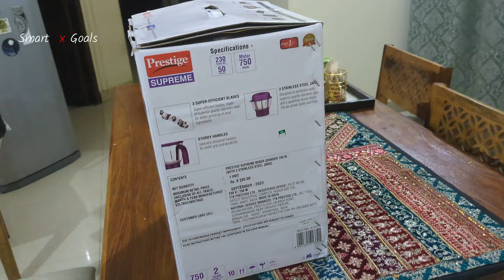Prestige Supreme 750 Watts mixer grinder unboxing !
Philips Mixer Grinder offers newly designed 750W Turbo motor with advanced air ventilation system that gives you the confidence of break down free continues 25 minutes grinding experience even with tough ingredients like black gram(dal).

Motor Warranty: 2; Product Warranty: 2;
Operating noise levels between 80-90 dB; Initial burning smell is to be expected due to evaporating varnish
i) Jar safety lock to ensure safety - product won't start if not locked correctly ii) Do not run the mixer grinder for more than 5 minutes continuously, give a gap of 2 minutes if you need to use for more time
Wattage: 750 W; Voltage: 230 V; Revolution: 20000 RPM
4 Super efficient blades and Stainless Steel jars along With Polycarbonate Jar. ideal for larger fruits and veggies
The grinder features an overload protection switch that cuts off power supply to the appliance to prevent the motor from overheating